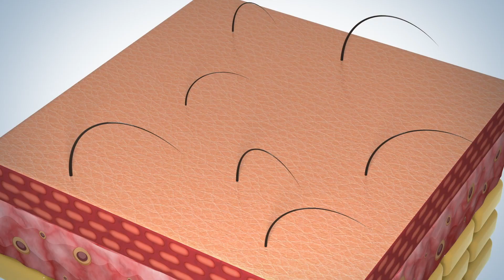DR. CYJ HAIR FILLER CUIDADO DIARIO EN CASA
Ayuda a la revitalización del folículo piloso, ayuda a reducir la caída del cabello y crecimiento del cabello.